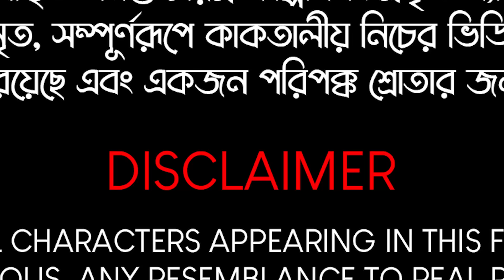বাস কন্ডাক্টরের মধ্যে জিনের বাসা - Jin Bus Conductor | Bhuter Cartoon | Bhoutik Mayajal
Hi friends, watch back to back horror stories in one video.

📌 Content Suitable for Ages 14 and Above: This video may contain elements that are suitable for a mature audience aged 14 years and older.

Cover Topic::::
Bhuter Golpo
Bhuter Cartoon
Sunday Suspense
Bristir Raate Bhut
Jiner vut
Bangla Bhoutik
Bhoutik animation
Animation
Jibonto animation
Funny toons
Nishir daak